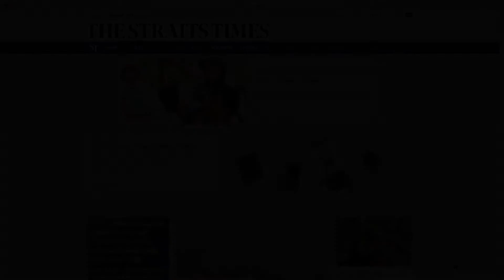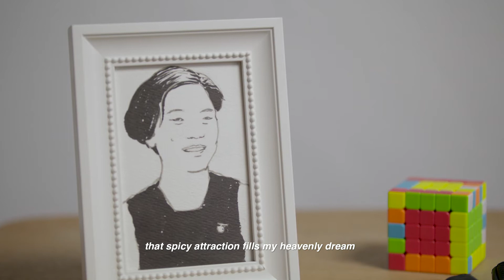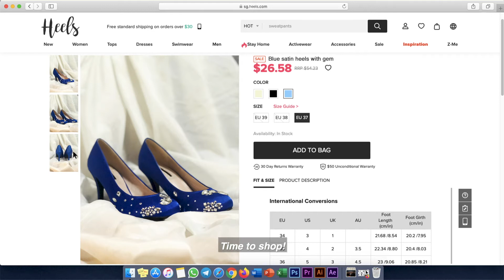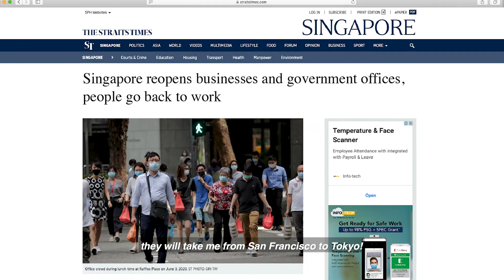A Singapore Trilogy Suite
Commissioned by The Straits Times, in conjunction with the 30 Days of Art initiative. First released on Straits Times Online on 17 July 2020, as a response to the theme "When all this is over: Musings on the pandemic, love, loss, family, society and the new world order"

"A Singapore Trilogy Suite" a is the bite-sized aria vignettes of "A Singapore Trilogy" composed by Chen Zhangyi, libretto by Jack Lin, first performed in Singapore in Oct 2018

Composer: Dr. Chen Zhangyi
Librettist: Jack Lin
Director: Nora Samosir
Music Director: Aloysius Foong
Daughter: Akiko Otao
Stephen: Samuel Ng
Girl: Phoebe Chee
Audio Production: Poco Productions
Video Production: The Floating Folks
Production: L'arietta Productions